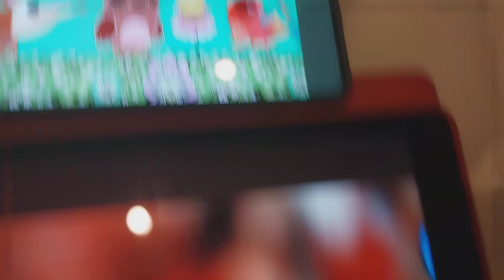Noggin Show and Tell Deko Boko Friends